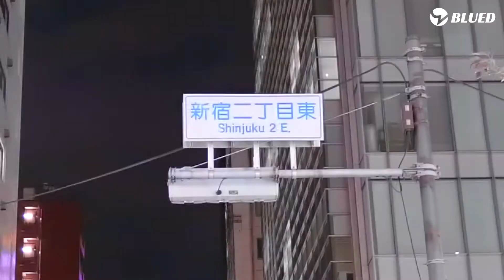AJAのもっと奥まで!!〜ママたちの歴史〜 第2話 - 『酔処がいずば』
▼Bluedアプリは下記よりダウンロードできます

☆今回お邪魔させて頂いた店舗の詳細情報はこちら↓
◆店名/酔処がいずば
◇住所/新宿区新宿2-14-10 第二篠原ビル1-1
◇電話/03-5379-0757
◇定休日/大晦日の前後3日間（大晦日は営業）
   ※ただ今緊急事態宣言中、及び蔓延防止処置中は、時短もしくは休業。